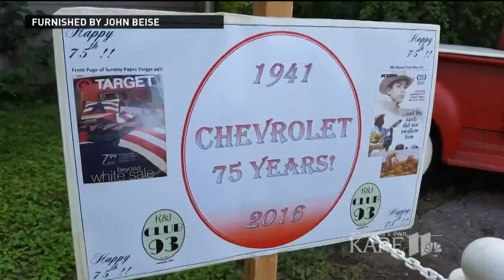Classic truck destroyed by suspected drunk driver